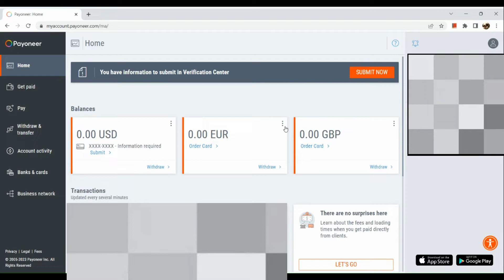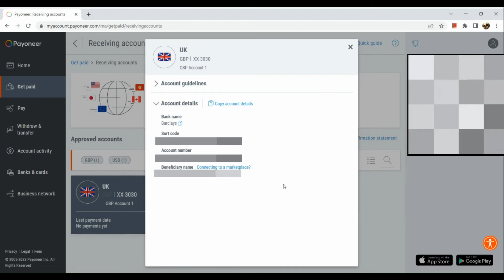How to Find Bank Account Number and Routing Number on Payoneer (EASY)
How to Find Bank Account Number and Routing Number on Payoneer. In this video on How to Find Bank Account Number and Routing Number on Payoneer, we'll show you how easy it is to find your bank account number and routing number on Payoneer.

If you're looking to transfer money to or from your Payoneer account, then this is the video for you! We'll show you how to find your bank account number and routing number on Payoneer, and then explain how to use them to transfer money. This video is perfect for beginners who are new to Payoneer.
How to Find Bank Account Number and Routing Number on Payoneer